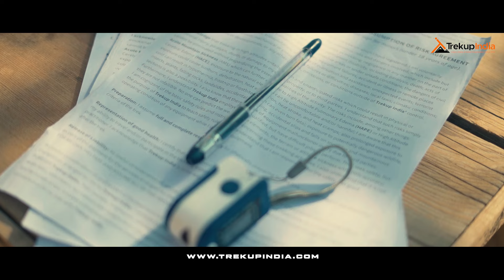Hampta Pass Trek, A Detailed Trek Documentary By Trekup India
Hampta Pass Trek, from Manali in Himachal Pradesh, embarked on an exhilarating journey with Trekup India. This exciting trek, reaching 14,000 feet, spans approximately 26 kilometres, showcasing diverse landscapes such as lush forests, vast meadows, blossoming wildflower valleys, cascading waterfalls, and rugged mountains. With each step you take, breathe in the refreshing mountain air and marvel at the breathtaking vistas. The trek is not just about reaching the end point; picture yourself crossing rivers, camping under the starlit sky, and witnessing the grandeur of the Himalayas. The Hampta Pass trek is not merely a physical feat but also an expedition through varied ecosystems, a test of personal boundaries, and a celebration of nature's unrefined beauty. Every step of this adventure holds a new narrative, from the verdant forests of Kullu to the austere allure of Lahul.

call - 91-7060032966